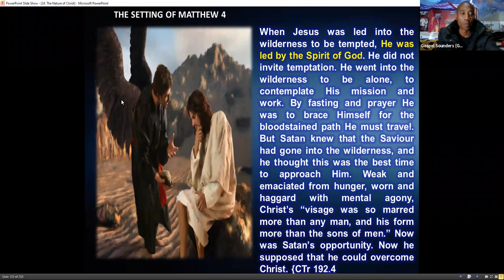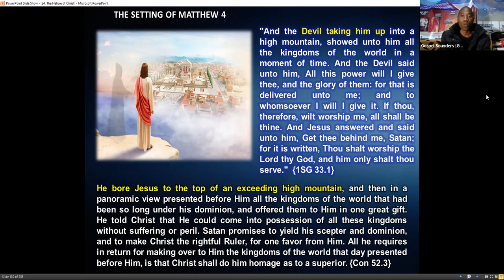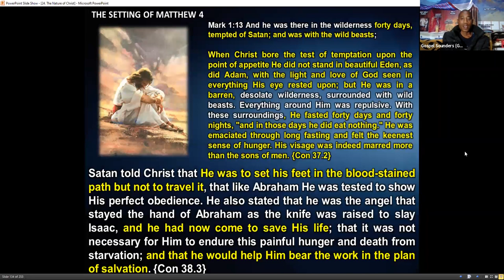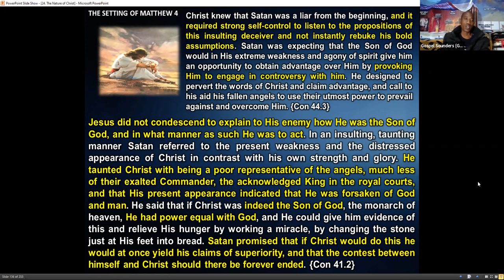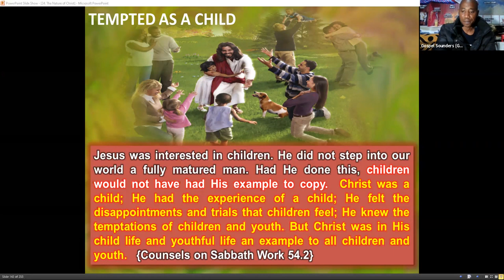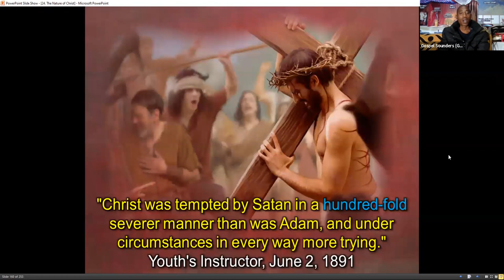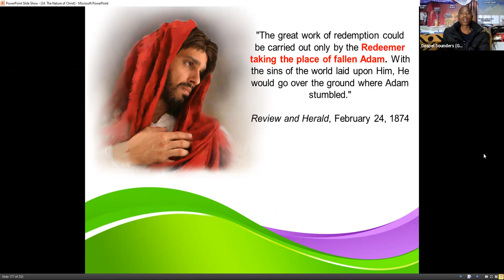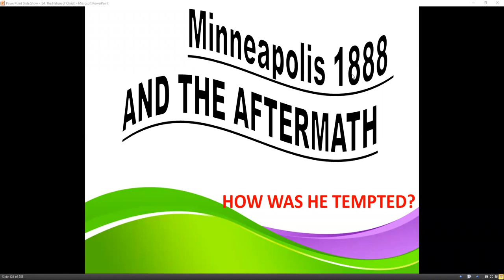Justification Part 22: How was He Tempted – Sami Wilberforce